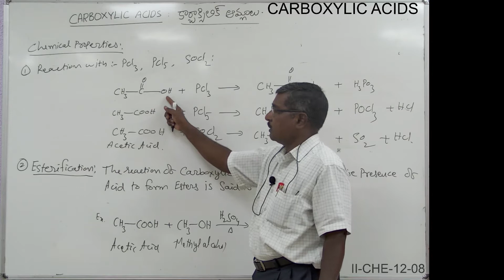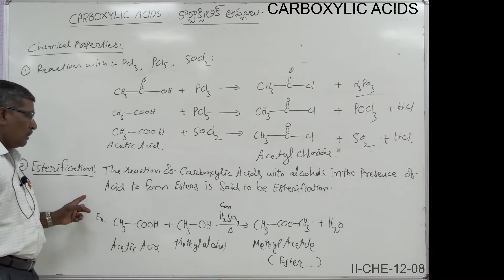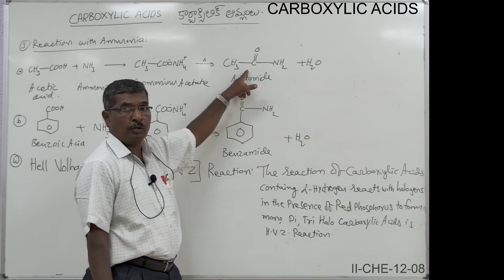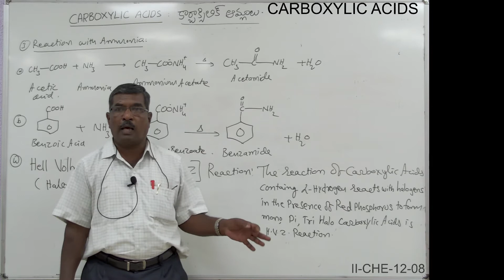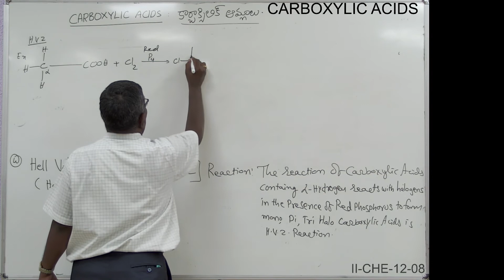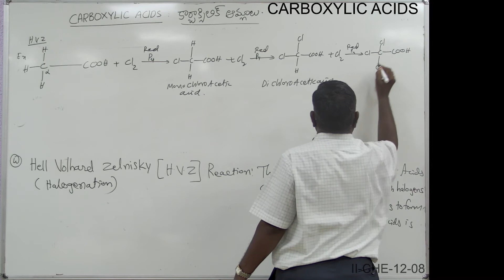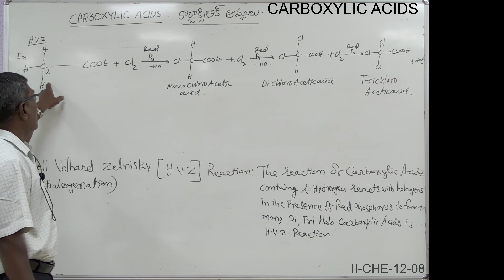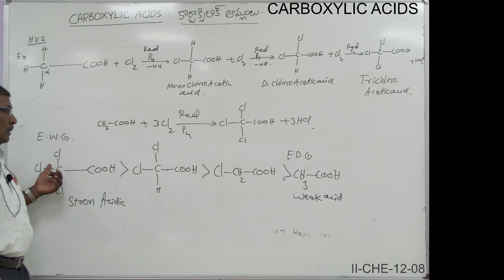11 CHE 12 08 B